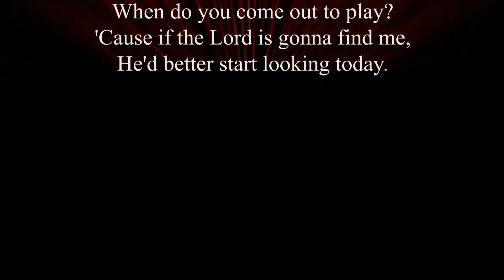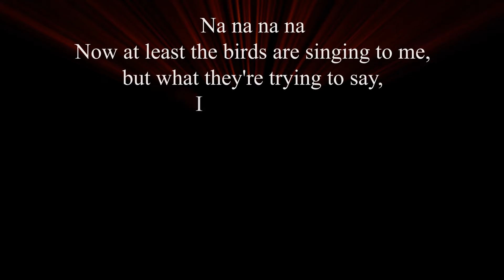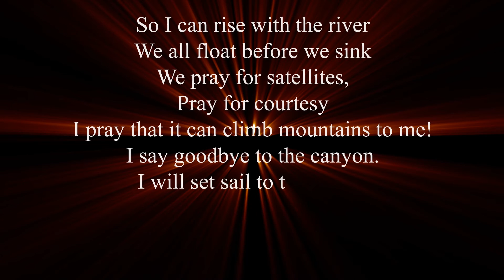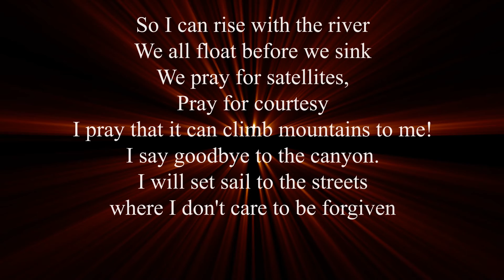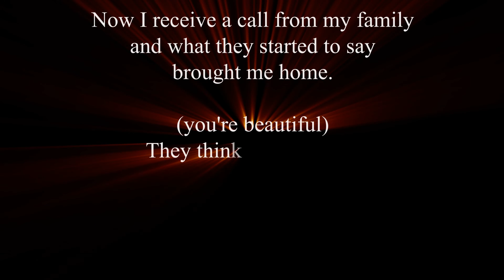Fun. - Benson Hedges (Lyrics Video)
So this is my first attempt at a lyrics video. Now that I have my new computer (after my old one gave up on me...completely dead...), it seems to be able to handle CS6 a lot better. Probably because it has twice as much RAM as my old one did. Anyway...

I figured I'd give a lyrics video a go. I was always too impatient to do one because the fancier ones need to be designed line-by-line...but this is a simpler one, where I could just have one text layer and throw together some keyframes. It still was a little tedious, but not too bad.

So here is Fun.'s "Benson Hedges", from their first album Aim and Ignite. I'd say it's a great song, but that would be meaningless since I love every one of Fun.'s songs.

I copied the lyrics from a site, so there are some minor inaccuracies. I fixed some, but missed others...hopefully it's not too bad.